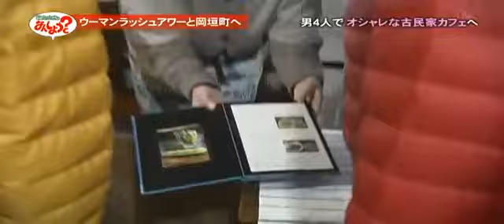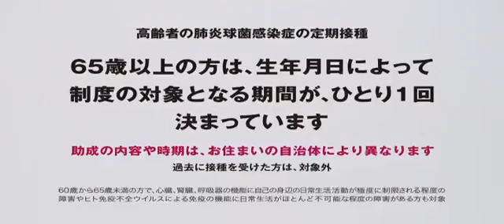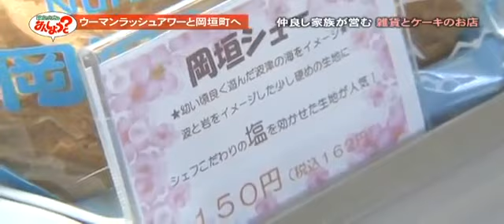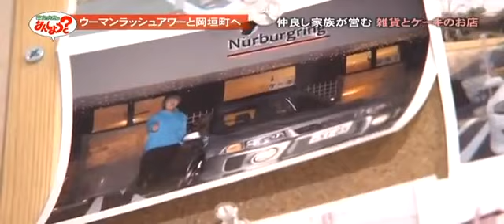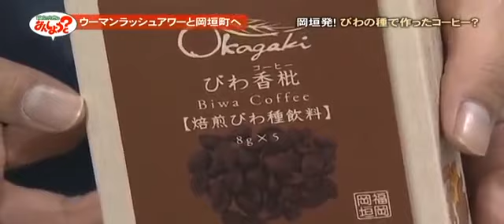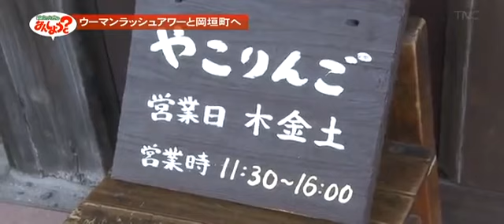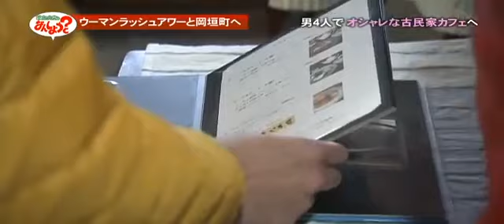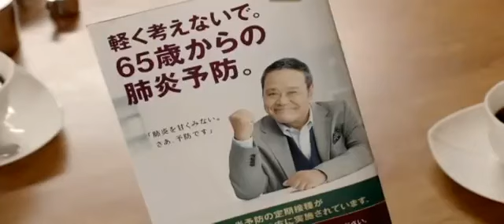華丸・大吉のなんしようと？岡垣町をウーマンとぶらり